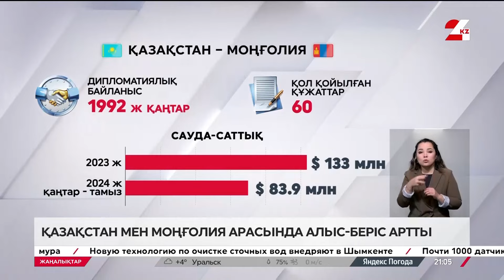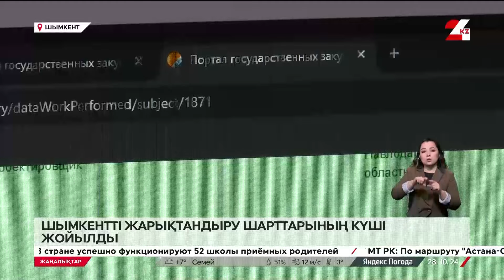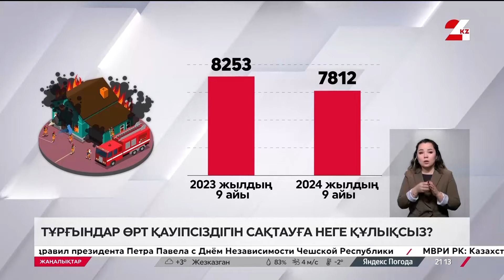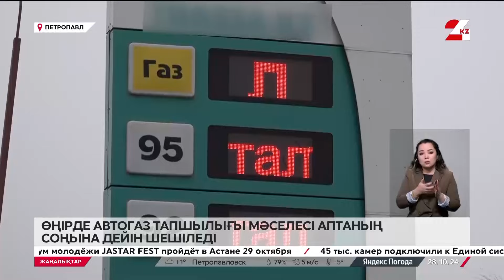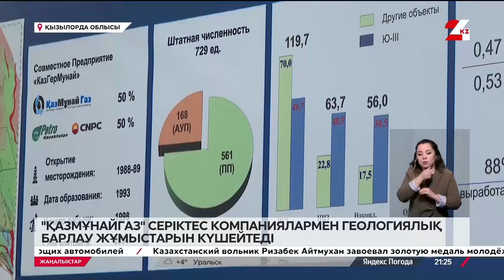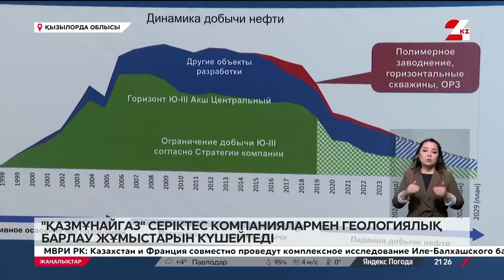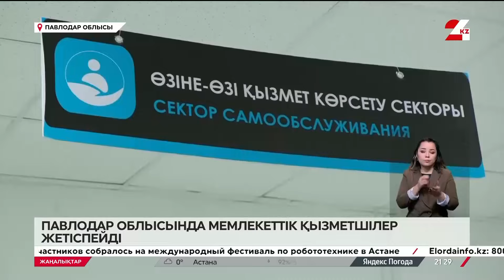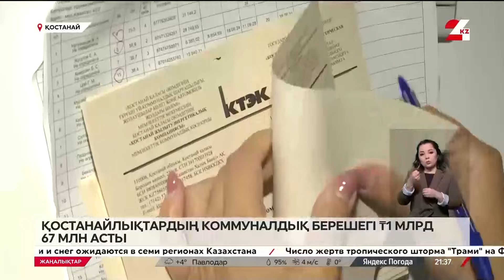28 қазан 2024 жыл - 21:00 жаңалықтар топтамасы